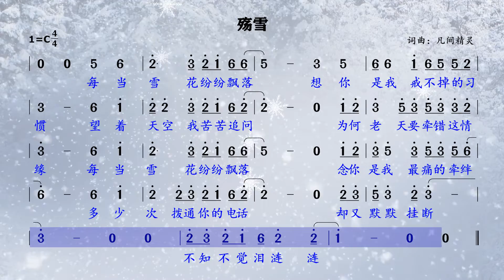每当雪花纷纷飘落、想你是我戒不掉的习惯，《殇雪》歌词领唱练习